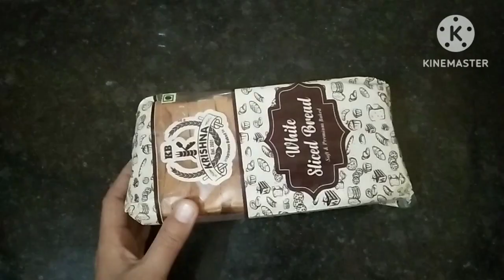बेसन में अंडा डालकर बनाएं ब्रेड पकोड़ा की नई और अनोखी रेसिपी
Is recipe ko ek bar try kariye bahut ki maze daar banti hai bina aalu ubale jhat se ban kar tayar ho jati hai

bread pakoda
bread pakoda recipe
bread pakora
bread pakora recipe
bread ki recipe
tasty breakfast recipe
bread pakoda kaise banate hai
bread pakoda kaise banaen
bread pakode ki recipe
bread pakoda banane ka tarika
bread pakoda banane ku vidhi
how to make bread pakoda
how to make  bread pakora recipe
bread pakoda recipe at home
bread pakoda recipe in hindi
ande ka bread pakoda recipe
anda or besan ki recipe
anda recipe besan ki recipe

Thanks
Happy cooking